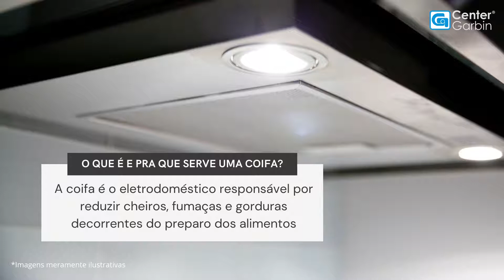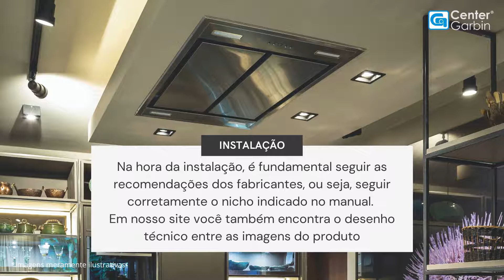COIFA DE TETO | CONHEÇA O PRODUTO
Design e alto poder de sucção: a coifa de teto é o equipamento ideal para cozinhas integradas e cheias de personalidade.